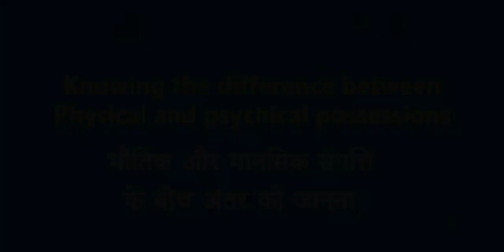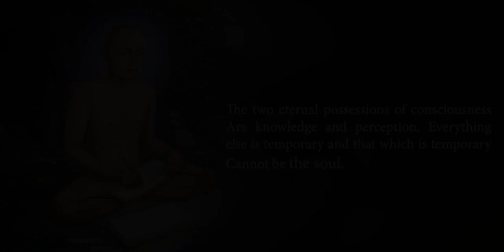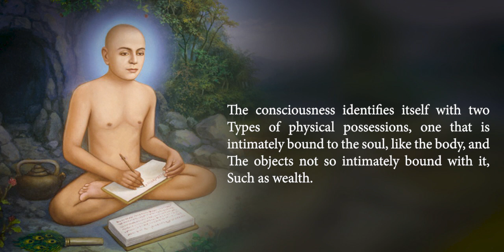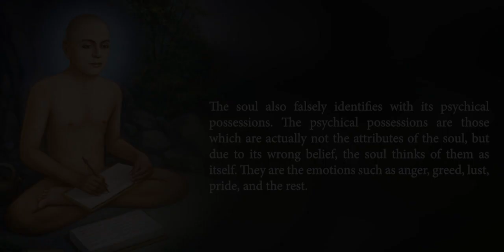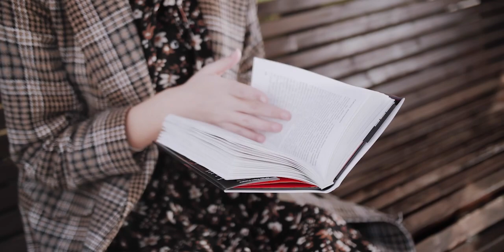E10 Difference between physical and psychical possessions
Visit the playlist of Hindi Poetry to listen to plenty of poems on human behaviour, nature, philosophy & many other topics

In case you only want to listen to the episodes of Soul Science, YouTube has started the feature of podcasts. Find all the audible episodes of the same

Peace & good vibes
Medhavi